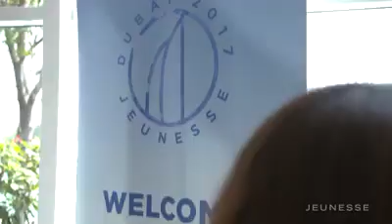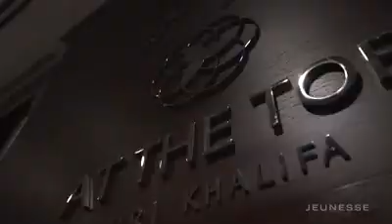Lifestyle Rewards 2017 - Dubai